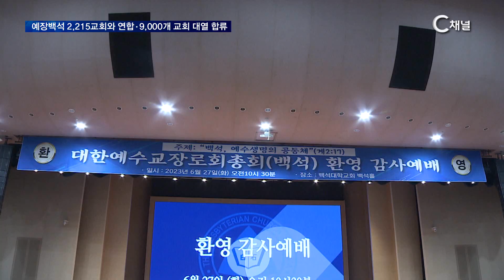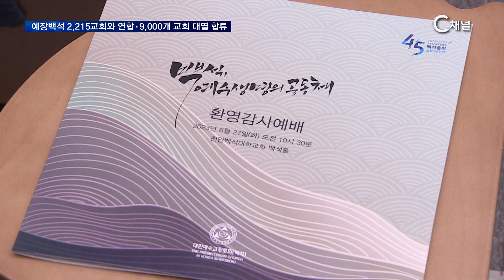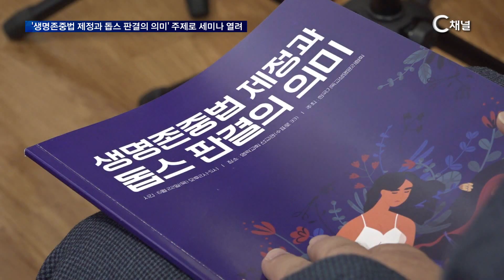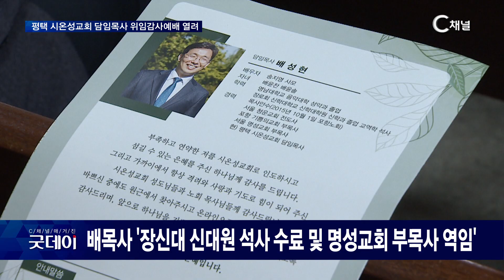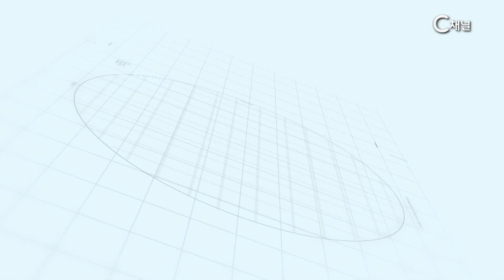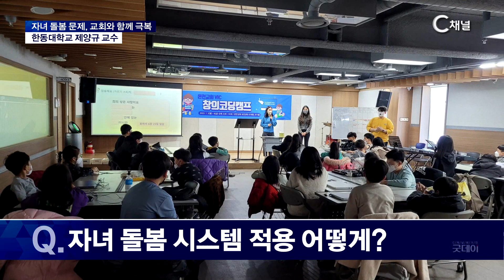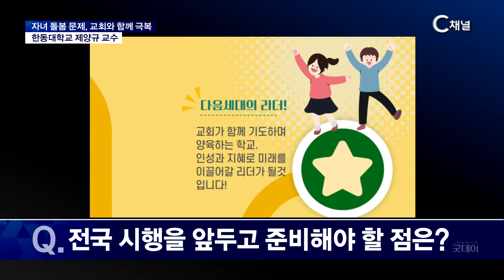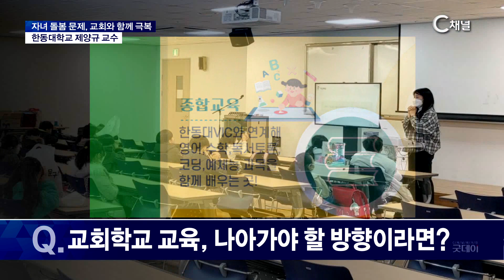C채널 굿데이 88회 [2023/06/30]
C채널 굿데이 88회
2023/06/30 방송

* 시청방법
- IPTV: KT Olleh TV 235번, SKB Btv 304번, LG U+ 272번
- 케이블: 티브로드 227번, LG헬로비전 290번, 딜라이브 305번, 현대HCN 548번, CMB 97-2번